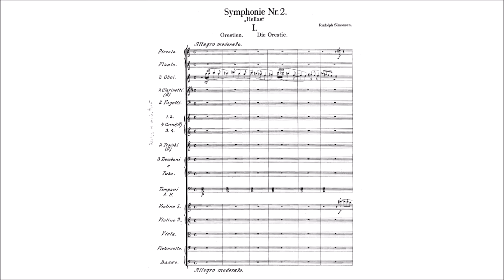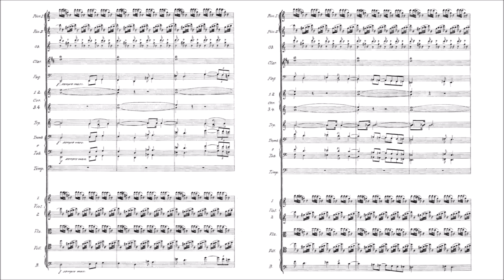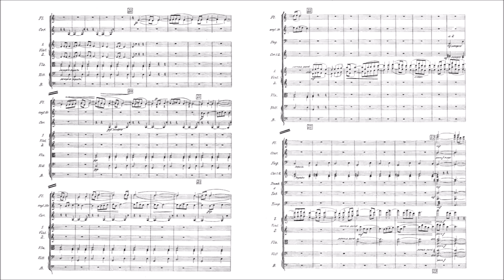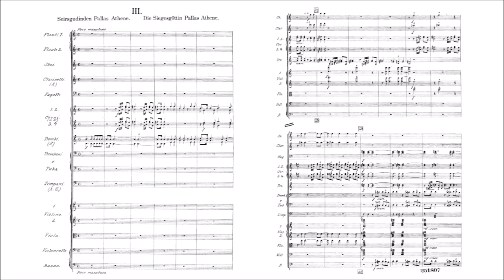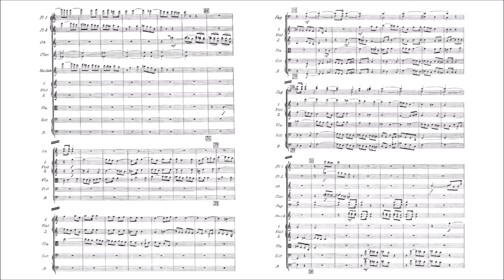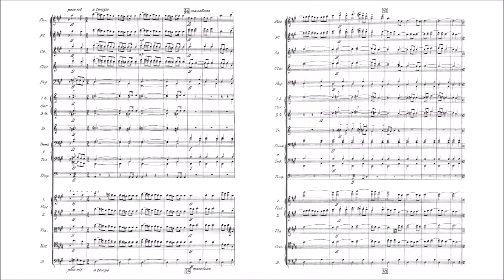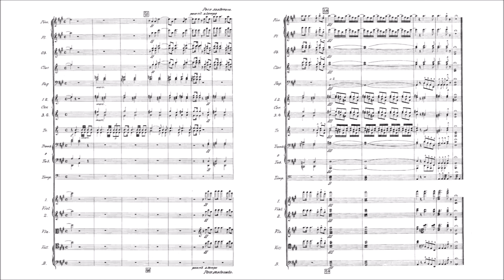Rudolph Simonsen – Symphony No.2, "Hellas"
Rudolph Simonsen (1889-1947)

Symphony No.2, "Hellas" (1921)
in A minor

I. Orestien. Allegro moderato [00:00]
II. Loneliness at the Temple. Andante tranquillo [08:05]
III. Pallas Athena, Goddess of Victory. Poco maestoso [16:01]